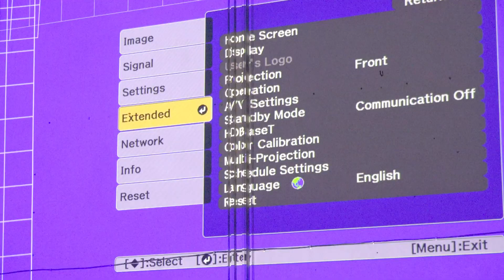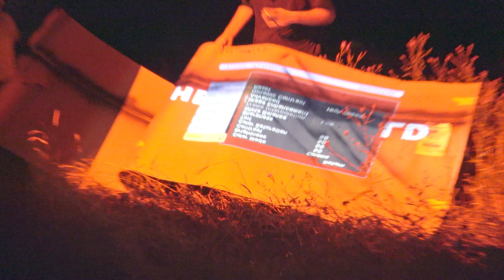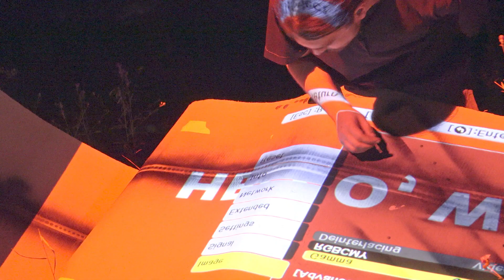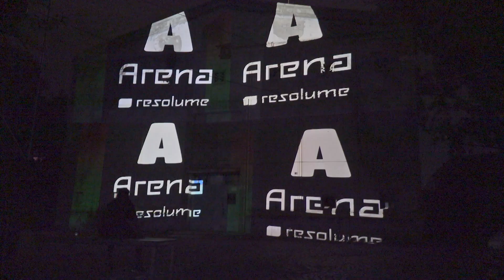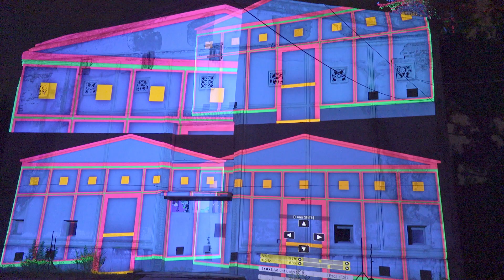EVENIMENT | 11 august 20.00 - TVR Grădina Molière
Imagini din culisele evenimentului de astă seară, miercuri 11 august - ultimele teste și pregătiri.
11 august, începând cu ora 20.00 , One Night Gallery Love RIZI @ TVR Molière Gardens | itinerant exhibition | Bucharest  primul spectacol de artă în aer liber din acest an.

Descoperă cum design-ul întâlnește natura și explorează felul în care cele 4 elemente primordiale: focul, apa, pământul și aerul comunică cu cele 4 elemente esențiale de design: punct, linie, plan și formă.
Experiența și călătoria expoziției este creată de RIZI, duetul artist care va fuziona cele două lumi prin prezentarea instalațiilor arhitecturale în grădinile situate pe strada Moli ère (intrarea este pe str. Amiral Constantin Bălescu).
Expoziția este găzduită de Grădina TVR Moli ère cu un important fundal istoric a cărui poveste se întinde de-a lungul a 65 de ani (împlinit anul acesta), când a fost realizată prima emisiune TV profesionistă din România.
Conceptul expoziției de artă - ELEMENTE, prezintă lucrările RIZI, un studio de design care experimentează la intersecția arhitecturii, tehnologiei și comunicării.
Mixul dintre natură, design și tehnologie va fi observat prin 9 instalații de artă. Fiecare dintre ele va reprezenta unul sau o combinație a elementelor și va fi la îndemâna voastră pentru a putea interacționa cu ele.
Alătură-te nouă!
Noua expoziție de artă media este un proiect realizat în parteneriat cu TVR1, Casa de Producție TVR și powered by inovation and creative partners:
Partener principal: Cognizant Softvision, amplificat de glo Romania, parteneri: George. Primul bancar inteligent, Absolut, Loisir,. Stay Sharp.
Parteneri media: RADIO GUERRILLA, Radio România Cultural Radio România Cultural Radio România Cultural, Institutul Cultural Român / Romanian Cultural Institute, Biz Modernism Punct Ro Modernism Punct Ro Modernism Punct Ro: Modernism Punct Ro, Modernism Punct Ro , The Institute, FEEDER.ro,. Munteanu și Blitz TV.

ilustrația muzicală originală: Luca Avadani